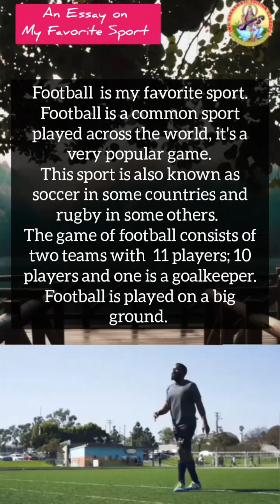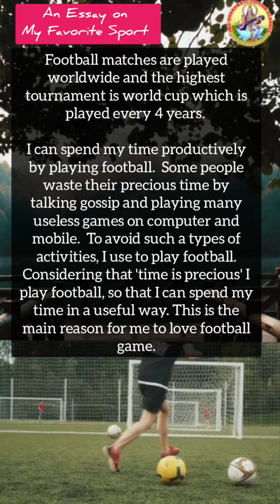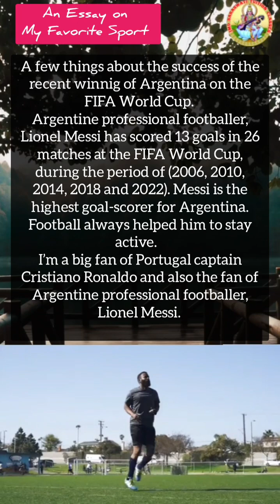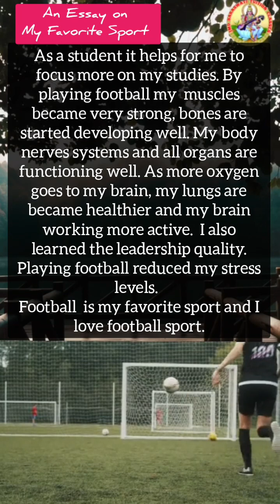Write a short essay on Sports and Games | Importance Sports /Essay Writing | English/ FOOTBALL ⚽️ 👍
Importance of sport.
Write a short essay on Sports and Games | Essay Writing | English/ FOOTBALL ⚽️ 👍unitedkingdom